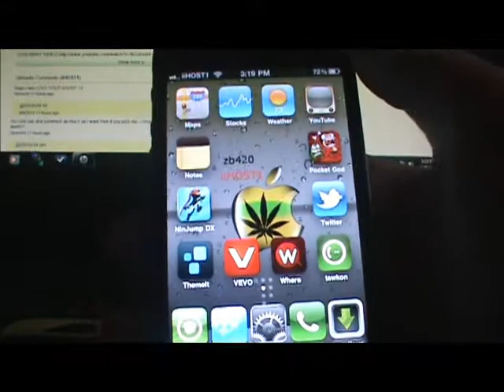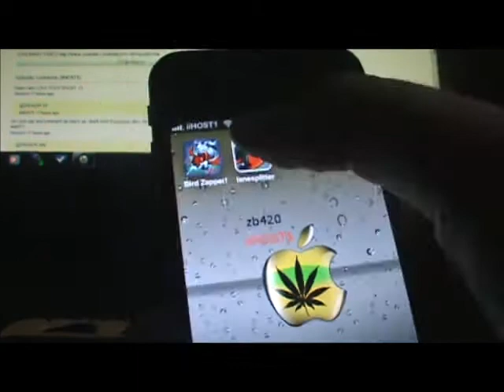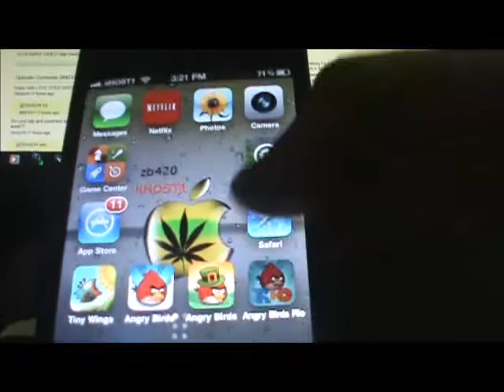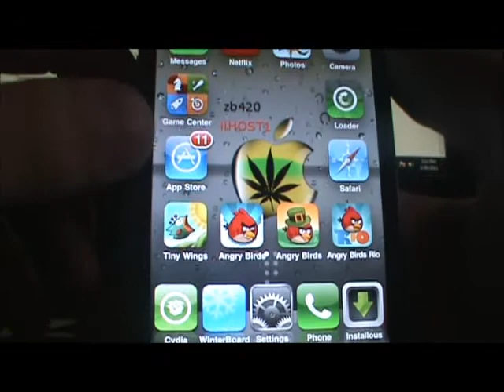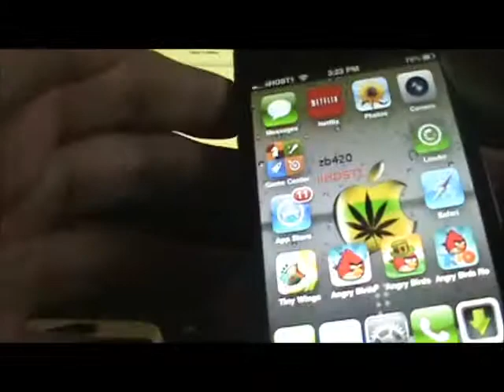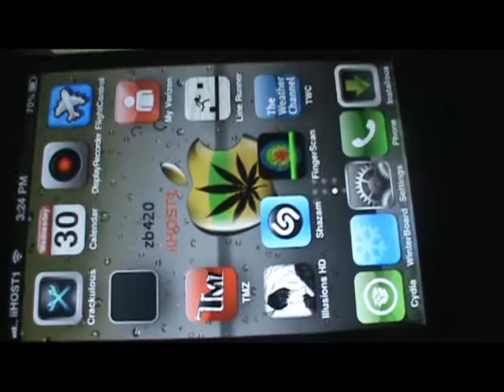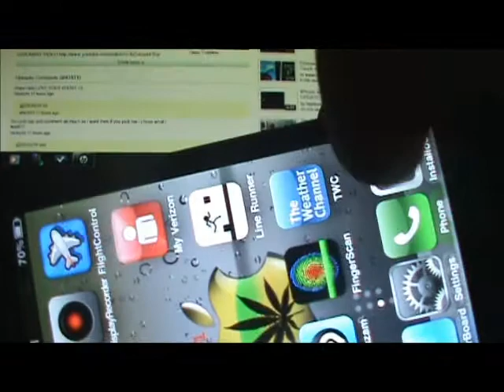Top 5 Apps From App Store+ GIVEAWAY